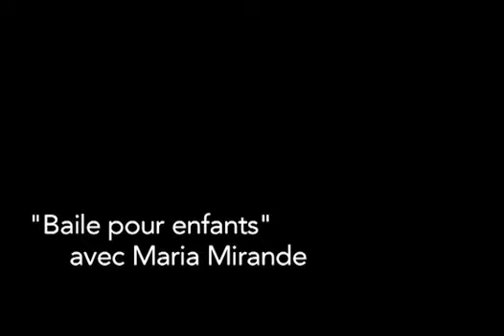Arte Flamenco, danseuses en herbes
Arte Flamenco, cest aussi des cours de baile pour les touts petits...